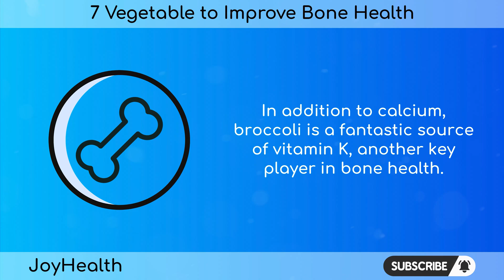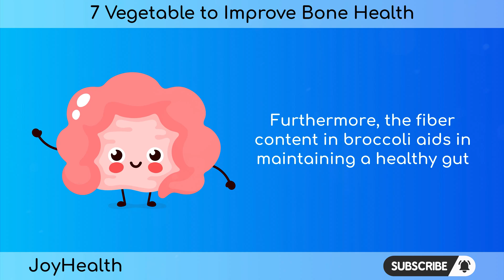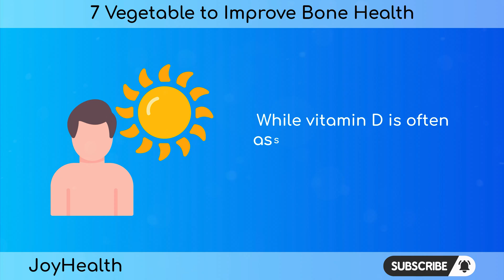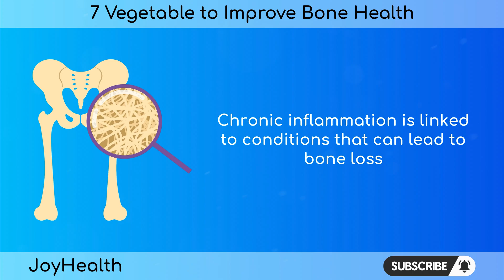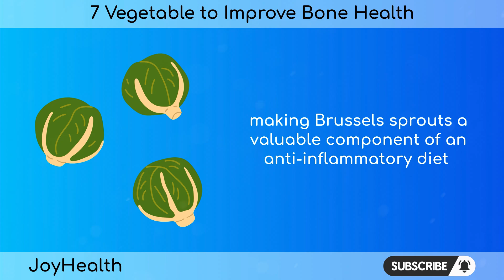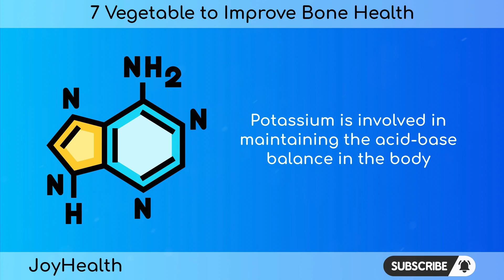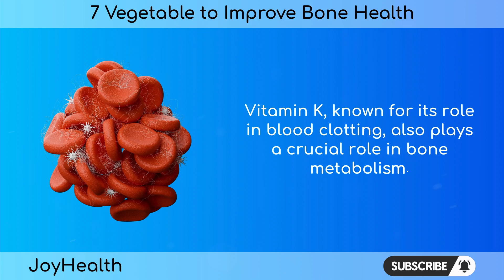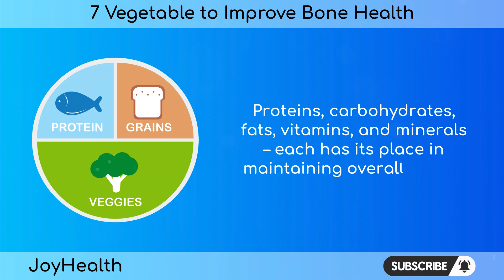7 Vegetable to Improve Bone Health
Welcome to our latest video where we delve into the world of bone health and the often underestimated role that vegetables play in fortifying your skeletal structure. Bones are dynamic, living tissues that require a delicate balance of nutrients for optimal health. Join us as we explore the top 7 vegetables that can significantly contribute to bone density and overall skeletal well-being.

SUMMARY:
1. Broccoli: Rich in calcium, vitamin K, magnesium, and phosphorus, supporting bone density. It also contains antioxidants and fiber, contributing to overall bone health.

2. Spinach: High in calcium, vitamin K, magnesium, and vitamin D, spinach aids in optimal bone density, immune support, and mood regulation.

3. Kale: A nutritional powerhouse with calcium, vitamin K, magnesium, antioxidants, and anti-inflammatory compounds, promoting strong bones and reducing oxidative stress.

4. Brussels Sprouts: Rich in vitamin C, vitamin K, fiber, and antioxidants, Brussels sprouts support collagen synthesis and prevent inflammation, contributing to bone health.

5. Sweet Potatoes: High in vitamin A, potassium, and manganese, sweet potatoes play a role in bone growth, acid-base balance, and collagen formation.

6. Carrots: Containing beta-carotene (converted to vitamin A), potassium, and vitamin K, carrots support bone turnover and help maintain acid-base balance.

7. Cabbage: With high vitamin K, calcium, manganese, antioxidants, and anti-inflammatory compounds, cabbage contributes to bone mineralization and density.